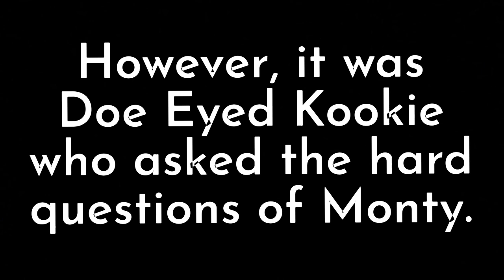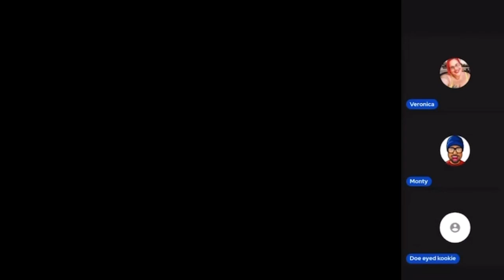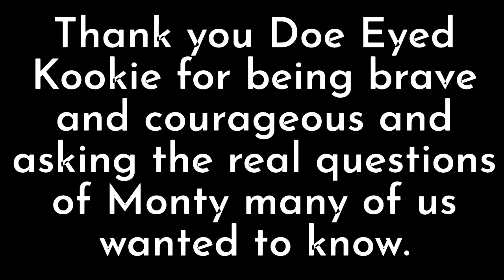Doe Eyed Kookie Asking Monty the Real Questions We Wanted Answered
@doeeyedkookie asks @thestoriesfromtheinternet

Monty the hard questions we wanted answered

during @veronicachronicles livestream “The

Monty Interview all the dirt all the tea”

Link to “The Monty Interview all the dirt all the tea” -

Link to @The Buddha Betch Channel-

Link to Doe Eyed Kookie Channel -